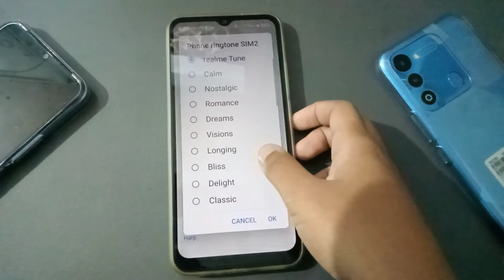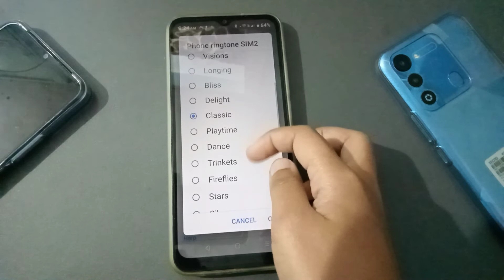realme c35 incoming call first impression , incoming call